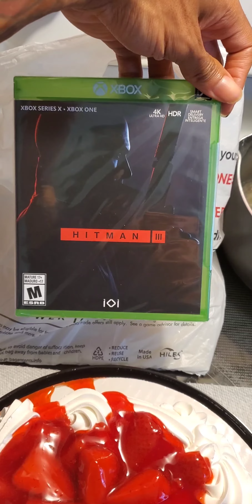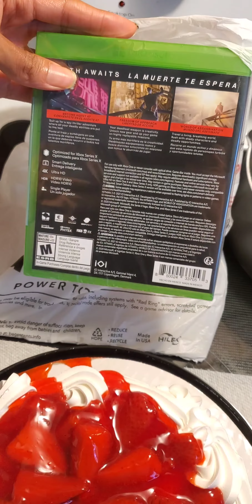Hitman3 StrawberryShortcake RockstarEnergy MonsterEnergy Xbox XboxOneS Microsoft Gamestop#32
My birthday vlog
gifts

$GodFearing1989